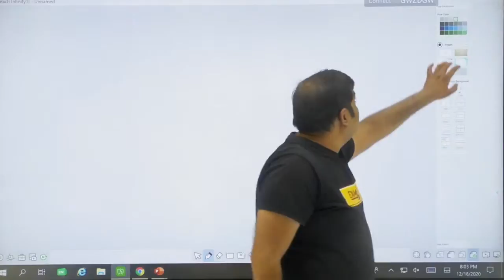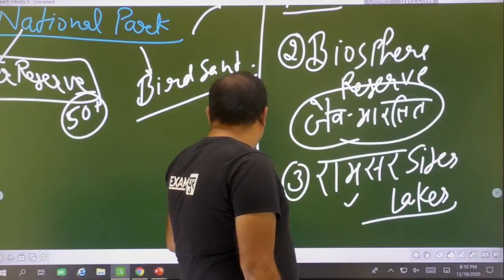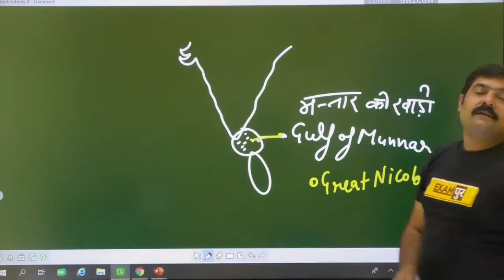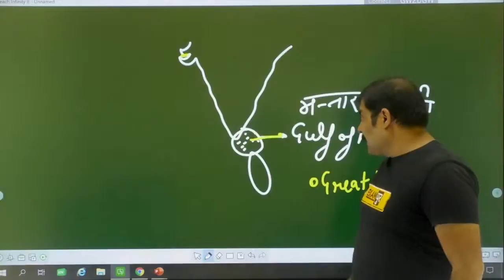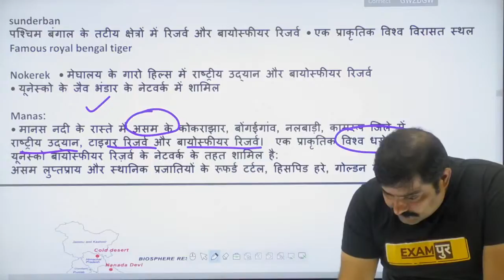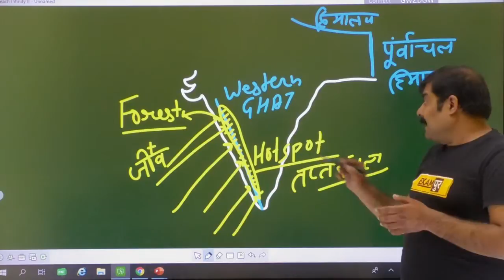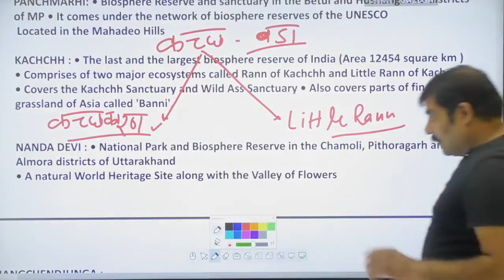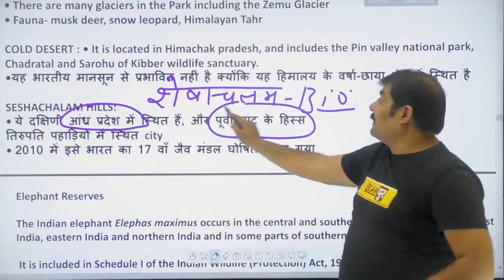NDA-1 2021 Foundation 2.0 || Geography || By Maneesh Gandhi Sir || Class 05 || Forest Resource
🛑OUR COURSES🛑